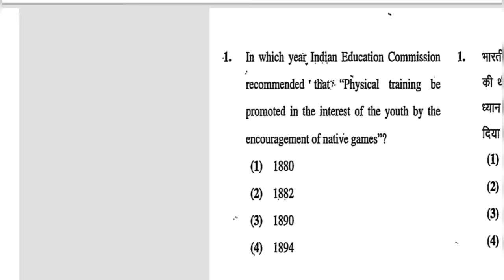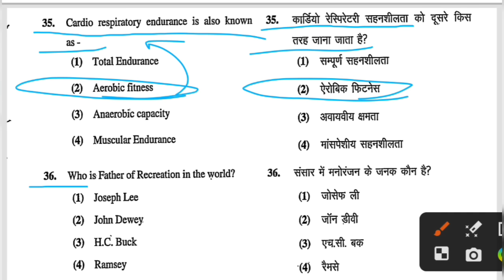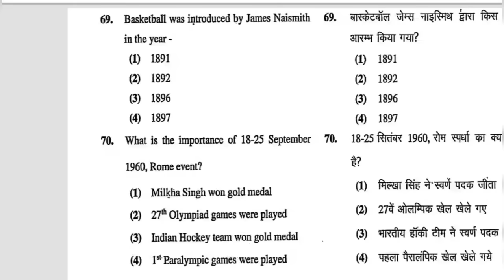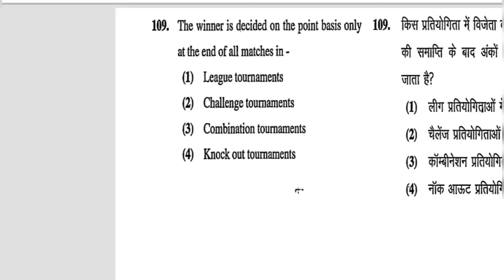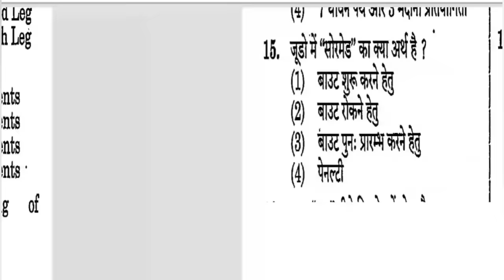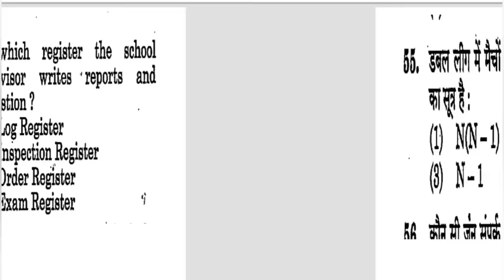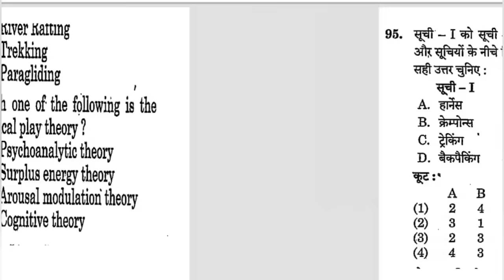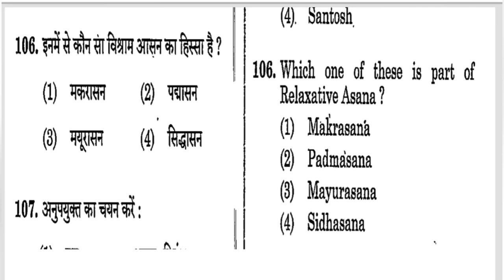EMRS Physical Education Marathon | EMRS Physical Education Class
BPSC Physical Education Live Class | EMRS Physical Education Class

EMRS Physical Education Class | BPSC Physical education Class | HTET Physical Education Class

EMRS Physical Education Online Classes | Bihar Sharirik Shikshak Bharti BPSC HTET TGT PGT Exam

Khelo India University Games 2023 | tgt physical education online classes

दोस्तों यह वीडियो शारीरिक शिक्षा के लगभग सभी exams के लिए अति आवश्यक है इस वीडियो में मैंने Sports and Games से related best questions cover करने की कोशिश की है

video की pdf प्राप्त करने के लिए मेरे telegram channel को join करे 👇

your queries-

physical education tgt class
up tgt physical education
physical education question answer
emrs physical education form kaise bhare

pawankumarvishvjeet
pawankumarvishvjeetphysicaleducation
vishwajeet
vishwajeetphysicaleducation
nsnispatiala
pawankumarvishwajeet
Pawan Kumar Vishvjeet
Sports & Physical Education
Sports Engineer
Physical Education With Anil
Physical Education Study Hub
Zaki Saudagar
Physical Education India
Physical Education Made Easy
Physical Education Live Class
EMRS Exam date 2023 out
Physical Education Marathon
Live Physical Education Class